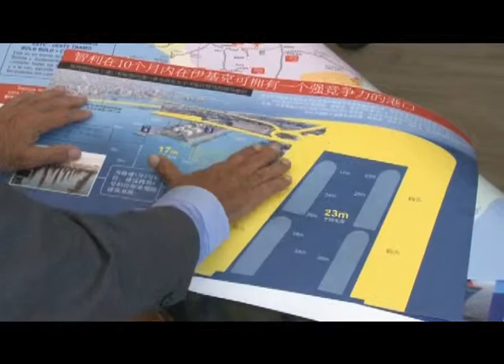ALCALDE SORIA PROMOCIONO VENTAJAS DEL PUERTO ANTE MULTINACIONAL CHINA